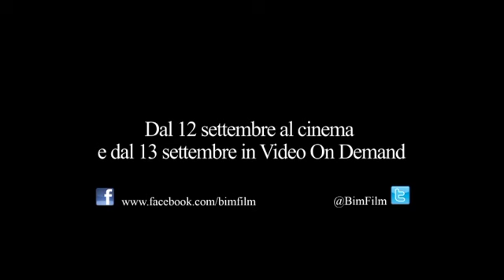The Spirit of 45 - La privatizzazione dei servizi pubblici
Dal 12 settembre al cinema e dal 13 settembre in Video On Demand su iTunes, Chili, Cubovision e Mymovies.

Il 1945 fu un anno cruciale nella storia della Gran Bretagna. Il senso di unità che aveva guidato il paese attraverso la Seconda Guerra Mondiale, mescolato ai ricordi amari del periodo tra i due conflitti, indusse gli inglesi a immaginare una società migliore. Lo spirito di quegli anni sarebbe diventato il nume tutelare dei nostri fratelli e delle nostre sorelle. Utilizzando filmati tratti dagli archivi regionali e nazionali, registrazioni sonore e interviste dell'epoca, Ken Loach tesse un racconto ricco di contenuti politici e sociali.
THE SPIRIT OF '45 vuole illustrare e celebrare un periodo di coesione e spirito comunitario senza precedenti nel Regno Unito, il cui impatto è perdurato per molti anni e vale la pena riscoprirlo oggi.